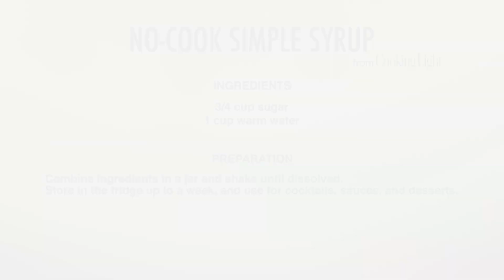How to Make No-Cook Simple Syrup | MyRecipes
This Simple Syrup has two instructions: combine and shake! Use in cocktails, sauces, and desserts.